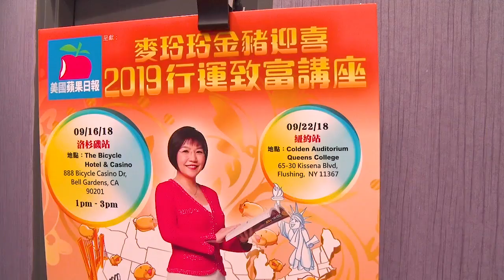0921 粵 麥玲玲美國致富講座 洛杉磯站教你做行運超人